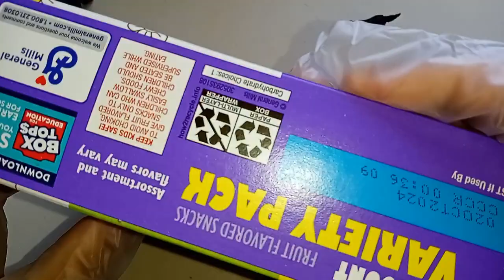Unboxin Doxin - 16 Count Variety Pack Fruit Flavored Snacks Roll-Ups, Fruit By The Foot, And Gushers